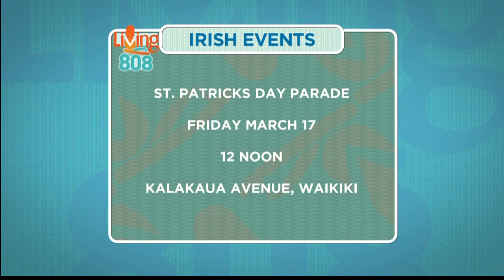Celtic Days of Honolulu and Hawaii and St Patrick’s Day Parade